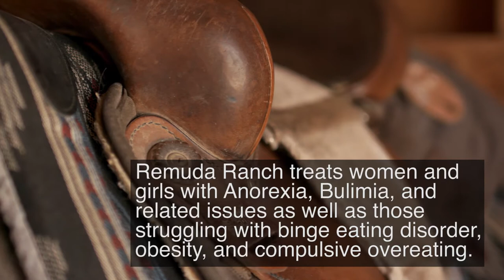Remuda Ranch The Program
Our treatment is led by a well-qualified multidisciplinary team that is dedicated to providing assistance and support 24 hours a day to help patients achieve medical stabilization and support them in the following stages of recovery. Our treatment team includes a psychiatric specialist, a primary care provider, a registered dietitian, a licensed master’s or doctoral level therapist, a psychologist, and round-the-clock nursing support.